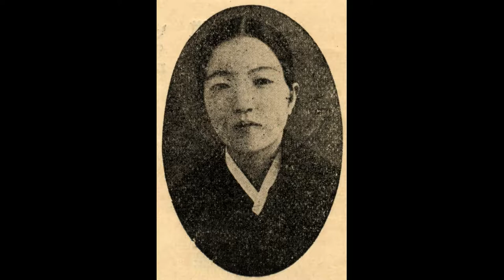명창 이화중선 11 흥보가 - 흥보 구걸하러 가는데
이화중선(李花中仙, 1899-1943)

20세기 전반에 활동한 판소리 명창으로, 본명은 이봉학(李鳳鶴)이다. 부산(현재 부산광역시), 동래(현재 부산광역시 동래구), 전북 남원(현재 전북 남원시), 전남 벌교(현재 전남 보성군 벌교읍) 등이 그의 출생지로 거론되었으며. 최근에는 그의 두 번째 남편인 이재삼의 호적에 의거해, 이화중선이 전남 목포시 남교동 12번지에서 태어났다는 새로운 설이 제기되기도 했다. 이 주소지는 목포권번이 있던 자리로, 그의 부모가 목포권번을 근거지로 생활하고 있었음을 알 수 있다. 판소리 명창인 이중선(李中仙, 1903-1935), 판소리 고수인 이화성(李化成)과 남매간이다.
13세(1911)에 남원으로 이주하면서 남원권번에 기적(妓籍)을 두고 판소리를 배웠다. 이때 수지면 박씨 문중의 박해창(朴海昌, 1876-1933)이 그의 머리를 올려주었는데, 이 일이 그가 남원군 수지면 호곡리 홈실 박씨 문중으로 출가한 것으로 와전되기도 했다. 14-15세 무렵 권번 소리선생의 소개로 장득진(張得眞, 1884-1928)을 만났고, 17세 되던 해에 본격적으로 소리 공부를 하고자 장득진의 고향인 순창군 적성면으로 이사해 약 5년간 수련했다. 장자백(張子伯, ?-1907)에게 소리를 배운 장씨 일가에서 〈춘향가〉 한 바탕을 학습한 것이다. 이후 조선성악연구회에 입회해 이동백(李東伯, 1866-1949), 송만갑(宋萬甲, 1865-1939) 등에게 소리를 배웠다.
이화중선은 23세에 상경해 본격적으로 활동을 시작했으며, 26세에 조선물산장려회 주최의 전국명창대회에서 〈심청가〉의 '추월만정'을 불러 이름을 널리 알렸다. 36세에 조선성악연구회 창립에 참여했으며, 수많은 공연을 하고 음반을 발매했다. 그는 임방울(林芳蔚, 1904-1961)과 더불어 일제강점기에 가장 많은 음반을 녹음한 명창으로 꼽히기도 한다. 〈춘향가〉 중 '옥중가'(Taihei C8256-A 春香傳 東風歌(上) 李花中仙), 〈심청가〉 중 '선인 따라'(Victor Junior KJ1018-A 沈淸傳 泣血登仙(선인따라가는데) 李花中仙 杖鼓韓成俊), 〈흥보가〉 중 '제비노정기'(Taihei C8279-A 興甫傳 제비路程記(上)(下) 李花中仙 長鼓李化成), 〈수궁가〉 중 '토끼 화상 그리는 대목'(Regal C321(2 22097) 水宮歌 龍王歎息하는데(下) 李花中仙 鼓韓成俊), 〈적벽가〉 중 '군사설움 대목'(Okeh 1705 三國誌 高堂上(下) 李花中仙 長鼓金宗基)의 유성기 음반이 남아 있다. 한편 『콜럼비아 춘향전 전집』(1934), 『빅타 춘향전 전집』(1937), 『오케 춘향전 전집』(1937), 『오케 창극 흥보전』(1941) 등 창극 음반 녹음에도 참여했다. 또 권삼득제 '놀보, 제비 후리러 나가는 대목', 모흥갑제 '이별가', 신만엽제 '소지노화'(Taihei C8267-A·B 南道소리 八名唱制(上)(下) 李花中仙 伴奏李化成) 등 과거 대명창들의 유명한 더늠을 녹음하기도 했다.
그는 타고난 좋은 목으로 어려운 대목도 거침없이 시원스럽게 불러 청중을 매혹시켰으나, 오히려 너무 막힘없이 쉽게 불러 깊은 감동을 주기 어렵다는 평가를 받기도 했다. 그러나 이영민(李榮珉, 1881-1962)이 『벽소시고(碧笑詩稿)』에서 "금쟁반에 온갖 구슬 똑똑 떨어져 울려대니(金盤滴滴萬珠鳴), 알알이 봄바람과 가을달로 화하는구나(顆顆春風秋月生)"라는 시로 그의 고운 목을 예찬한 바와 같이, 맑고 미려한 천구성은 당대에 따를 자가 없었다. 그는 자연스러운 창법으로 대중화된 소리를 했으며, 슬프고 비장한 분위기의 대목을 탁월하게 구사했다.
〈심청가〉 중 '추월만정', 〈춘향가〉 중 '사랑가'가 그의 장기였다. 창극에서는 월매 역을 주로 맡아 골계성 짙은 대사로 희극적인 연기를 하기도 했다. 이영민이 남긴 『벽소시고』의 "심청이 물에 빠지는 소리 대목에 이르면(唱到沈淸將沒處), 산룡도 절규하고 수신도 놀란다네(山龍叫絶水神驚)"라는 시구로부터 그가 〈심청가〉 중 '인당수 빠지는 대목'도 잘 불렀음을 알 수 있다.

[네이버 지식백과] 이화중선 [李花中仙] (한국전통연희사전, 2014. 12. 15., 전경욱)